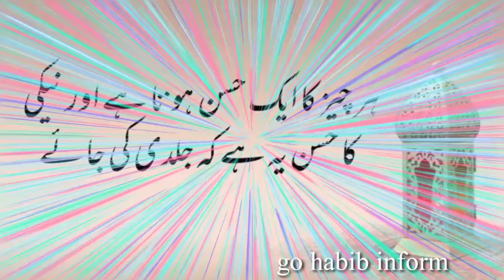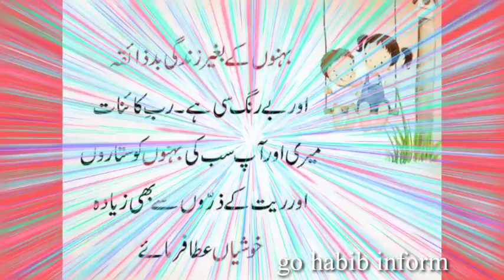nseehat ke baten.new latest video.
nseehat ke baten.
achi baten.
anmool baten.
qwale aalam.
behtreen aqwal
ache aqwal
khoobsorat aqwal
bry baten.
anmool aqwal
ahm nseehten